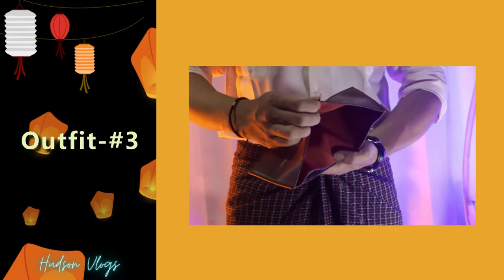'5 Ways To Wear The Myanmar Longyi Dress'//Men Outfit Ideas/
Hello! You can check how to wear men outfits and can inspire by Men's fashion style.So,check-out!